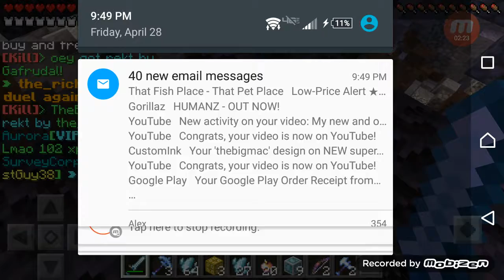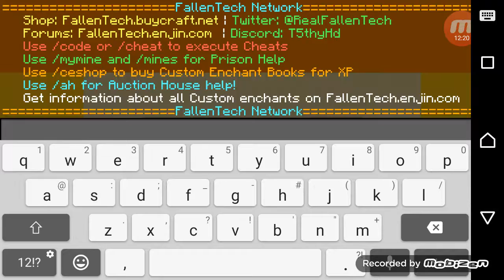Ep2 minecraft series mad loot 💎💎💎